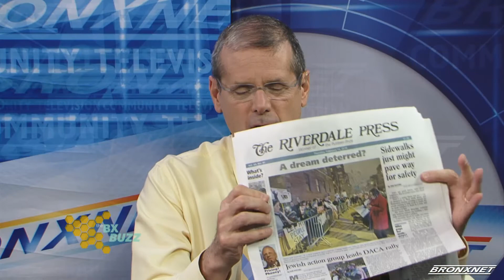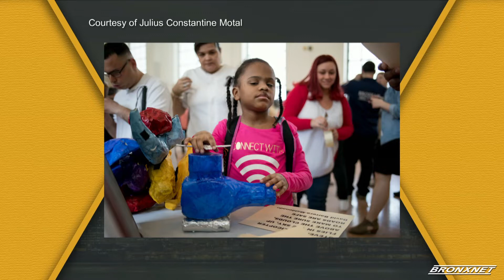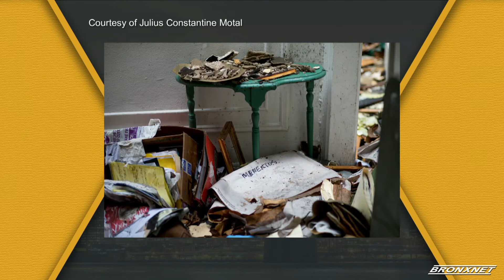The Bronx Buzz: August 23, 2018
Host Gary Axelbank talks with The Riverdale Press Chief Photographer, Julius Constantine Motal, and Bronx Times Assignment Editor, Patrick Rocchio.